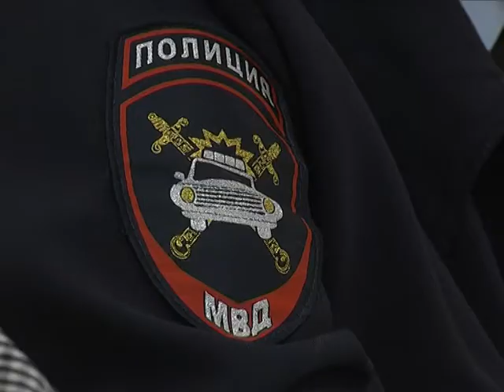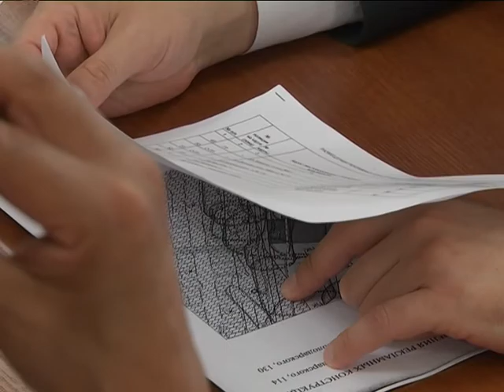Движение без опасности